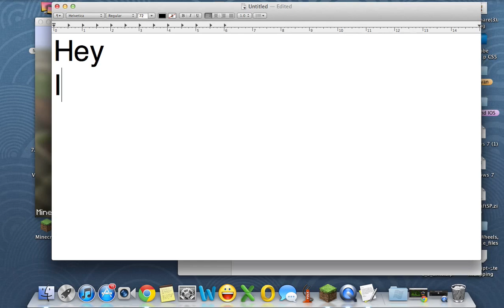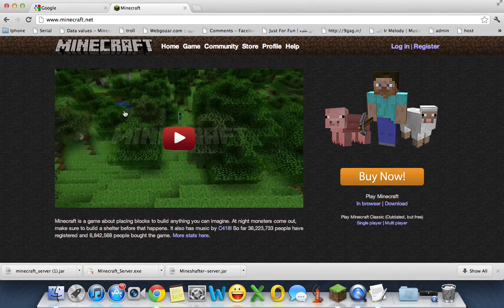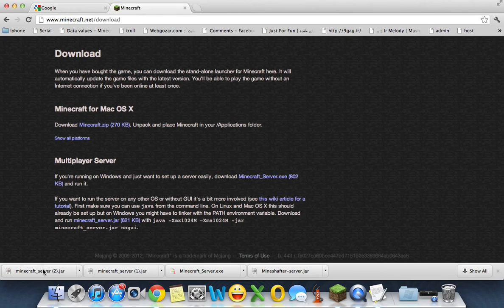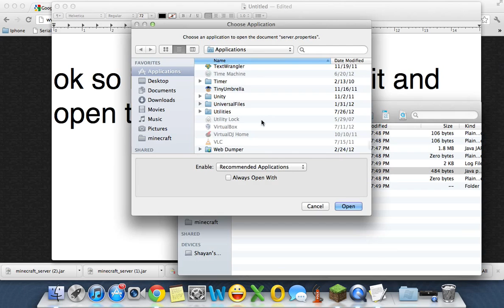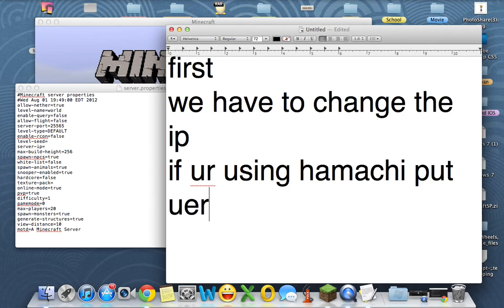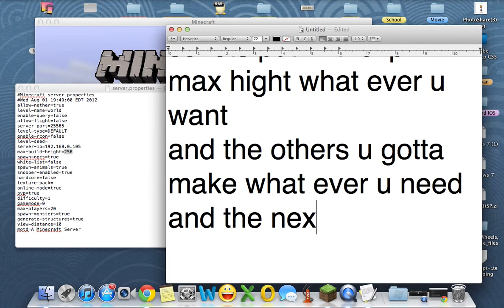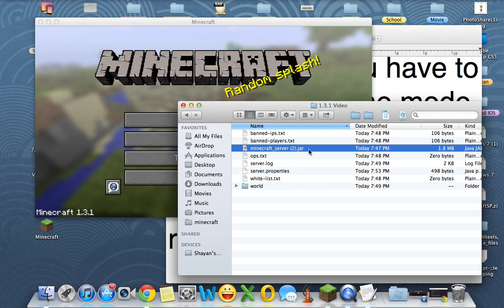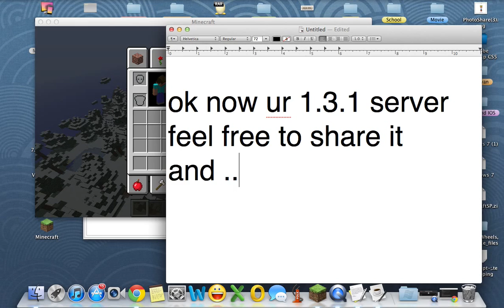How to Make Minecraft 1.4.5 Cracked Server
this is the tutorial to show you how to make a minecraft 1.3.2 cracked server
Use .JAR for mac and .EXE for windows
if u need any tutorial on minecraft stuff fell free to say it on comments